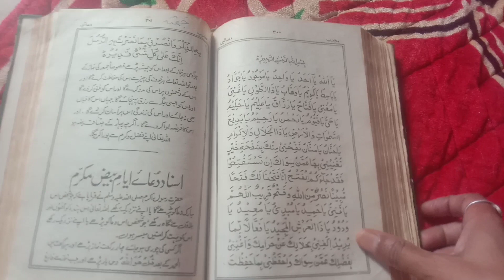Jummah Mubarak 🤲||Papa Ne Kya Diya Gift|| Bachon Ke Saat Ghumne Gaye Park Pe